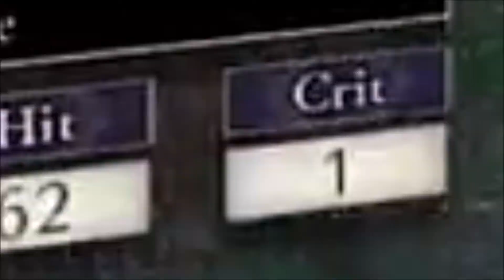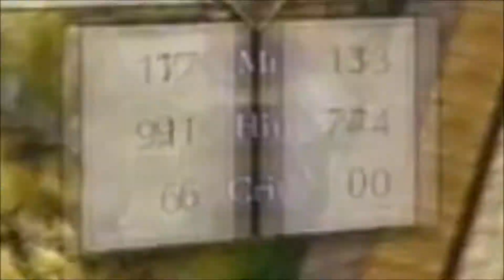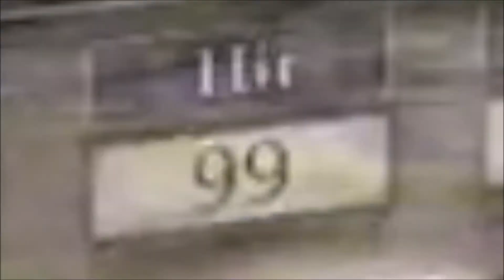Some Three Houses clips I had lying around.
these are some clips I took from my playthroughs of the Blue Lions route and the church route. funny moments in battles, at the monastery, or parts from support conversations I just found to be funny